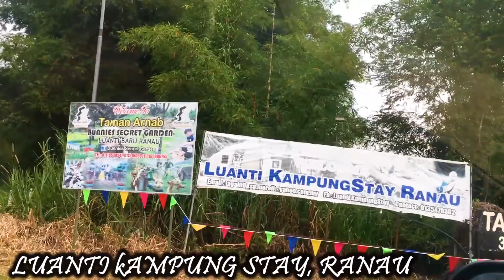homestay unik ada di kampung Luanti, Ranau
HOMESTAY RANAU MURAH
homestay termurah di Ranau
Homestay RANAU & KUNDASANG
Homestay Ranau murah

homestay ini berdekatan dengan Tagal Kg Luanti.  Di sini pun ada Taman Arnab
Angaran semalaman RM80-RM150